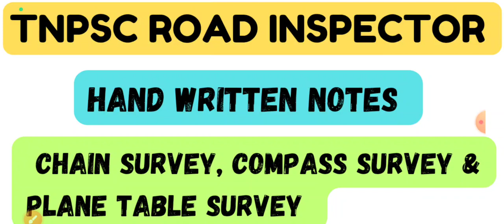TNPSC ROAD INSPECTOR | HAND WRITTEN NOTES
Unit 4 - Compass Survey

Unit - 3 - Chain Survey

Part - 2 - Instruments used in Survey, Folding & Unfolding a chain, Types of Chain and Adjustments in Chain